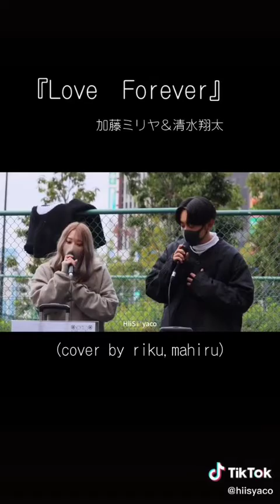やこやこ動画